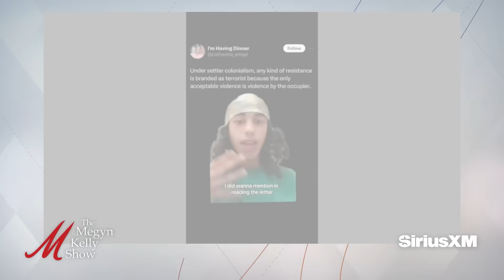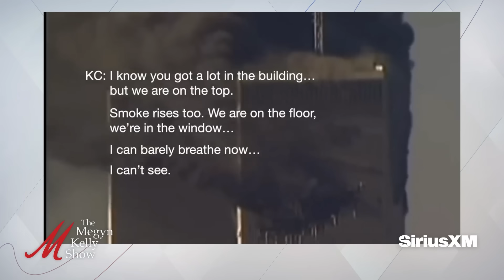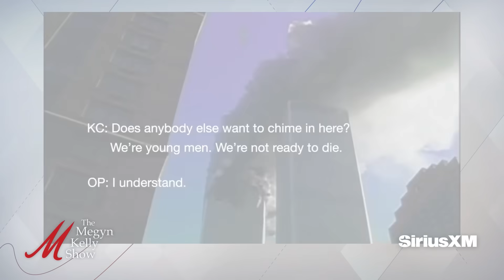What Osama bin Laden's Viral "Letter to America" Says About America's Youth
Megyn Kelly is joined by Bethany Mandel and Karol Markowicz, authors of "Stolen Youth,” to discuss how TikTok influencers have made Osama bin Laden’s “Letter to America” after 9/11 go viral, how we’ve lost the youth of America, remembering 9/11 victims like Kevin Cosgrove, institutions and social media’s efforts trying to rewrite history, the harms of social media, and more.